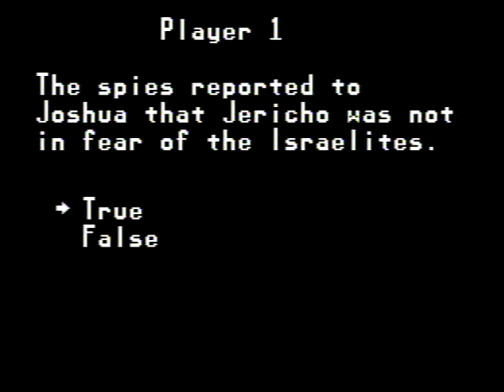Joshua & the Battle of Jericho - Level 4